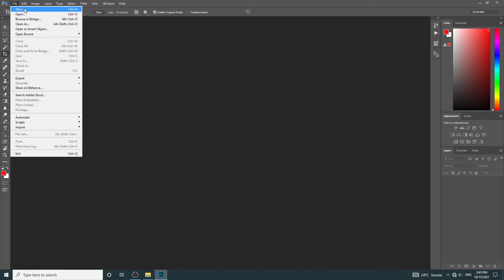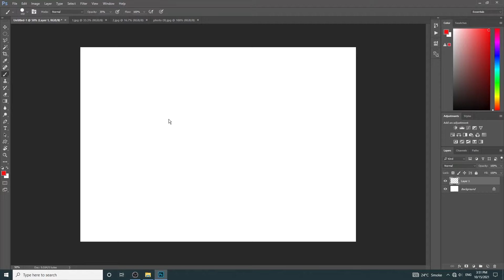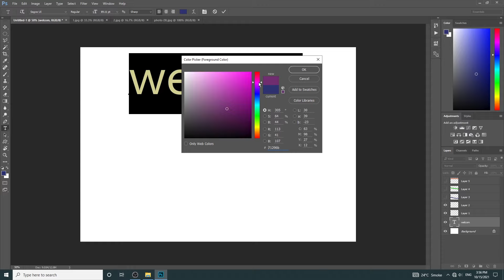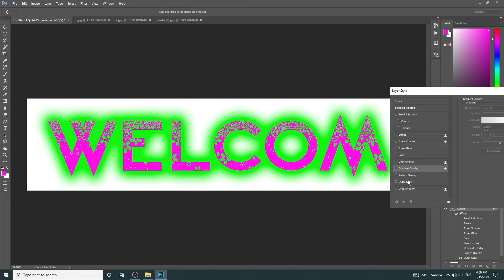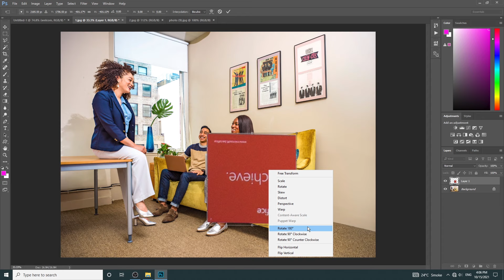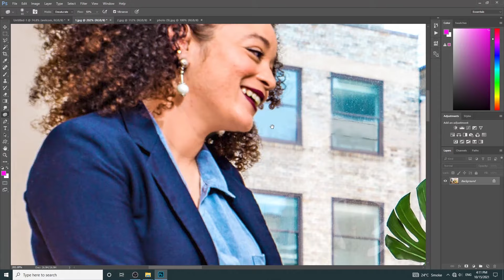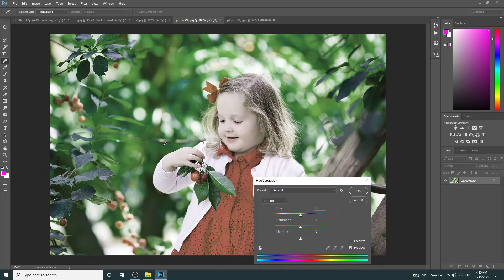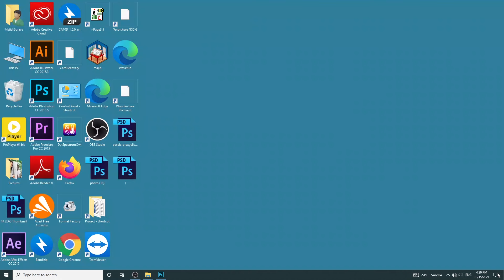Learn complete Adobe Photoshop in 1 video tutorial full course in Urdu Hindi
Viewers In this Video tutorial we will learn adobe Photoshop in one video. You will learn complete adobe Photoshop in single video in my point of view anybody can learn adobe Photoshop in a super easily way. You will learn complete adobe Photoshop. Adobe Photoshop in a photo editing software. This is Adobe Photoshop complete course. Adobe Photoshop learning is so easy.  This is 1 video Adobe Photoshop tutorial. This is Adobe photo shop tutorial in Urdu and Adobe Photoshop tutorial in Hindi. Learning adobe Photoshop in Urdu and Learning adobe Photoshop in Hindi. Learning complete adobe Photoshop in Urdu and Learning complete adobe Photoshop in Hindi is now so easy and funny for you. Learn adobe Photoshop in one video. Learn adobe Photoshop in single video. Thank you very much for watching. Please remember to like the video.